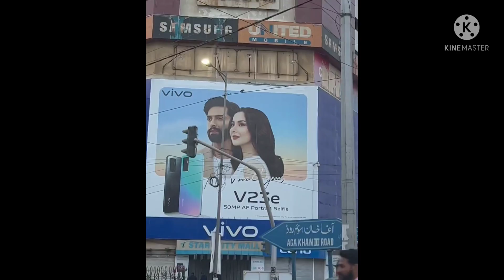haniya amer on jeeto Pakistan haniya amer#fahid mustfa jeetopakistanary ahmeed ali